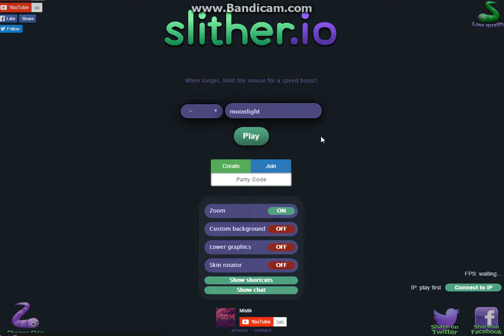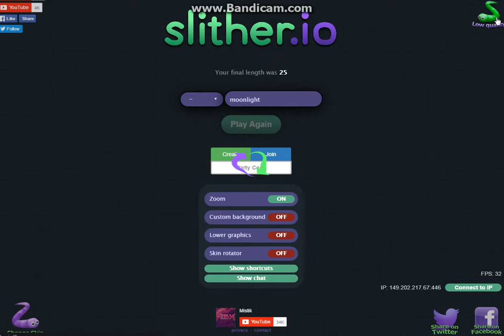SLITHER IO, new skins!!